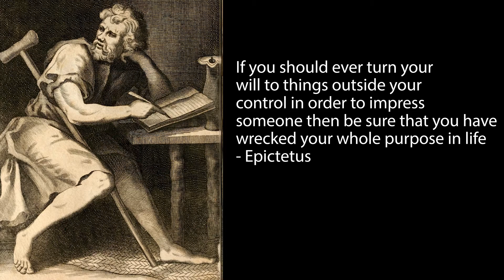What I Learned Visiting the Most Beautiful Library in the World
Watch this video to see what I learned visiting the most beautiful library in the world.

This past month, I had the opportunity to visit Portugal and experience their beautiful culture, taste their delicious food, and spend some time exploring their cities and beaches. When I visited Porto, one of the northern cities of the country, I knew I had to visit one of their most popular tourist attractions - Livraria Lello.

You see, Livraria Lello is a bookstore known to be the inspiration behind J.K. Rowling's world renowned series Harry Potter. Its interior has the famous red staircase, wooden walls filled with hundreds of books, and the stained glass ceiling.

Unfortunately, this place is filled with tourists daily, which take away from its beauty. I found through my time here that many people were just there to take photos and selfies, without enjoying the present moment and the history this book store had to offer. It was at this time I thought it would be a great opportunity to practice Stoicism and living in the present, and thought it would be a great lesson to share with you all.

Artist Attribution